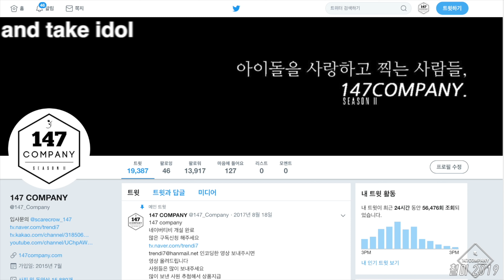VAV full 브이에이브이 전체 190802 4k BY 147Company 뮤뱅출퇴근길 직캠 fancam